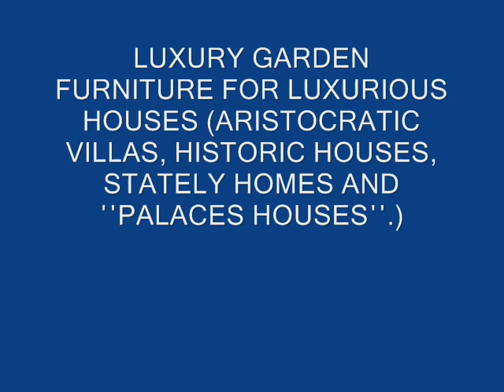Garden furniture Jamaica Trinidad Tobago Dominica Saint Lucia Antigua Haiti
Cast aluminum patio furniture for outside of your home!
outdoor dining set Wrought iron outdoor Bar Stools
Outdoor benches, Outdoor Swings, Outdoor Chaise Lounges
patio chairs, Garden Furniture, Garden Sofas Wrought iron outdoor chairs
outdoor furniture cushions, pool furniture Wrought iron outdoor Bar Stools
Water Resistant Fabric For Outdoor Furniture
The Best Garden Chairs patio furniture and outdoor furniture
Decorating Ideas on Outdoor Furniture and Lighting
Outdoor Cushions, Bench Cushions, Seat Cushions

Wrought iron outdoor Bar Stools patio furniture covers for outdoors
Cast Iron Ornamental Wrought iron outdoor Bar Stools
Folding Arm Chair Wrought iron patio furniture
Wrought iron garden planters, Plant Stands, works of art
wrought iron garden chairs with cast alluminium insets in the back rest